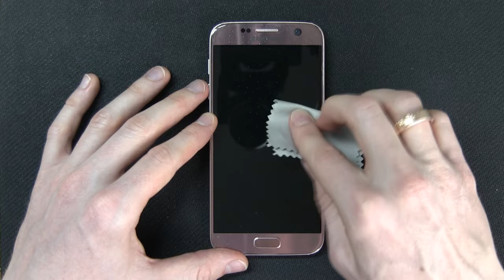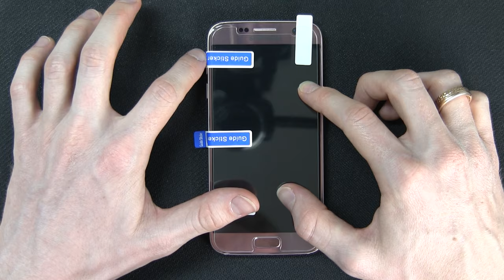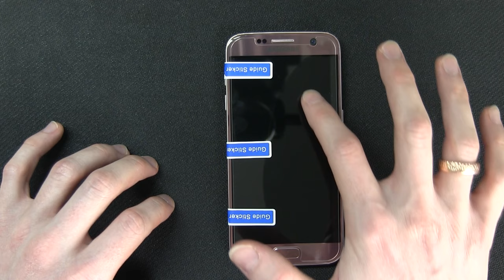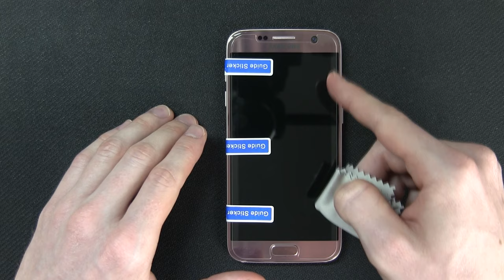Handy Panzerglas Anbringen ✅ TOP ANLEITUNG: Wie Schutzfolie auf Iphone, Samsung & Huawei Aufkleben?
Handy Panzerglas Anbringen! Wie Schutzfolie auf Iphone, Samsung & Huawei Aufkleben?

In diesem Video erfährst Du, wie Du eine Sicherheitsfolie selber richtig ankleben kannst. Mit dieser Anleitung ein Handy Panzerglas anbringen und somit erfahren, wie man eine Schutzfolie auf ein Iphone, Samsung und Huawei aufkleben kann.

Oftmals ist beim Wechseln und Tauschen das Problem, dass sich eine Luftblase oder mehrere Luftblasen bilden, welche man entfernen möchte. Laut einem Test ist das der größte Fail, denn die Blase bzw. Blasen sind optisch nicht schön.

Das Befestigen und Austauschen ist meist leichter als gedacht, da man nichts mehr extra schneiden muss. Auch bei einem Ipad Tablet und einer Apple Watch funktioniert es recht ähnlich. Nur sollte sich darunter kein kaputtes Display zum Auftragen befinden

Wenn es ein gutes Sicherheitsglas ist, wird die Anbringung auch blasenfrei zum selber machen sein. Wichtig ist nur, dass man davor alles reinigen lassen und von Staub befreien sollte. Auch darf bei Panzerglasfolie kein Luft am Rand sein, da die Folie beim selber drauf machen nicht mehr erneut angebracht werden kann.

Bei Panzerfolie ist es leider auch recht üblich, dass es ohne Bläschen sehr schwer ist und das Schutzglas bzw. die Displayschutzfolie mit Wasser immer stärker abgeht. Deswegen lieber gleich professionell montieren. Wie macht man das eigentlich und wie stark bzw. stabil ist es? Wie klebt man es richtig?

Wenn es sich am Rand löst, hilft hier auch nicht der Lifehack mit Öl, da die Lufteinschlüsse unter dem Panzerglass bzw. den Panzergläser sind. Für Displayschutzfolien gilt also, dass der Displayschutz nur mit dem richtigen UV Kleber mit 9h, 9d oder 9t gewährleistet ist.

Welches also zum Befestigen und perfekt drauf bzw. dran machen am Besten ist kommt sehr darauf an. Die Firma Jetech und Jacess sind z.B. mit Schablone ausgestattet wodurch das Problem "klebt nicht" oder "zieht Luft" der Vergangenheit angehört.

Diese Anleitung ist übrigens für sehr viele verschiedene Modelle geeignet, egal ob die ganze Serie von Iphone, wie z.B. 4, 5, 6, 6s, 7 8 9 und auch s10, 10 bzw. 11, sowie x 11 pro, xs und xr. Auch das Samsung Galaxy s10, s 7 8 9 und a50, a51 plus, sowie OnePlus 7t sind natürlich für das 9h, 9d und 9t vertreten.

Huawei funktioniert hier so ähnlich mit seinem p30 pro lite, dem mate 20 und auch allen Honor Modellen, wie 8x. Xiaomi ist ebenfalls machbar, wie z.B. beim redmi, mi note 10 und 8 pro.

Mit dieser Video Anleitung (deutsch & was tun?) / Montageanleitung / Bedienungsanleitung / Tutorial / Tipps & Tricks auf Youtube das Handy Panzerglas anbringen und dadurch erkennen, wie man die Schutzfolie auf Iphone, Huawei und Samsung aufkleben kann.

▬ Video Kurse ▬▬▬▬▬▬▬▬▬▬▬▬